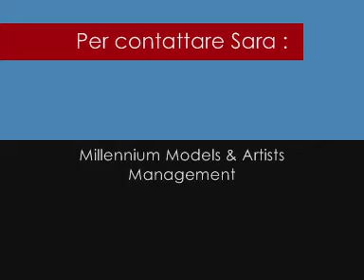Sara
MILLENNIUM MODELS & ARTISTS MANAGEMENT vi presenta Sara